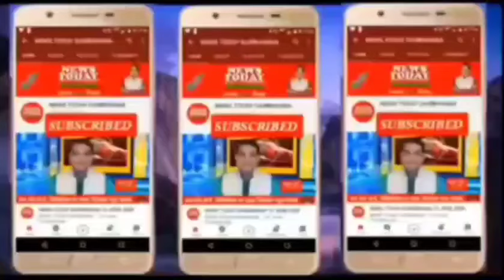News Today Darbhanga 31.03.2024 (breaking 2 )